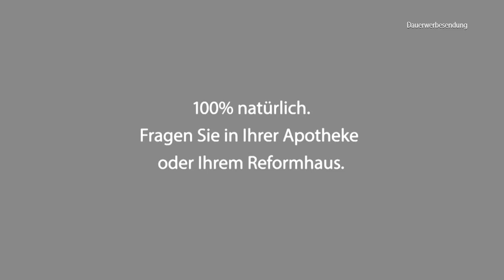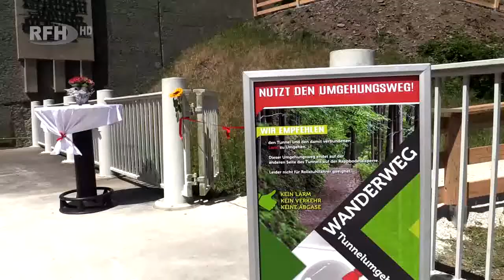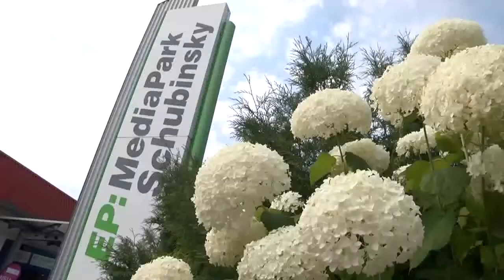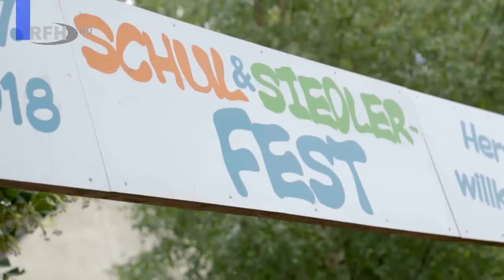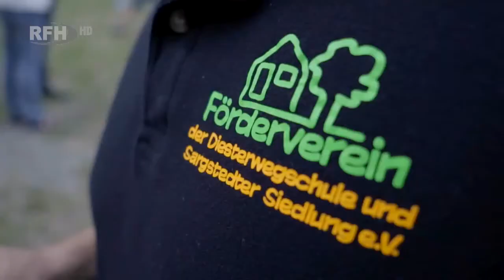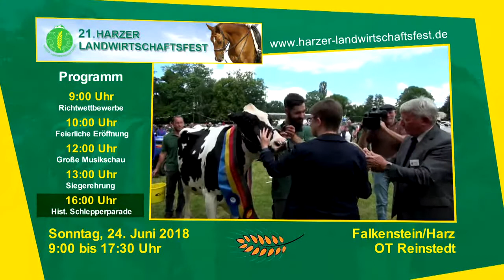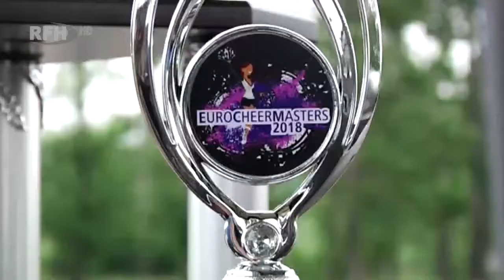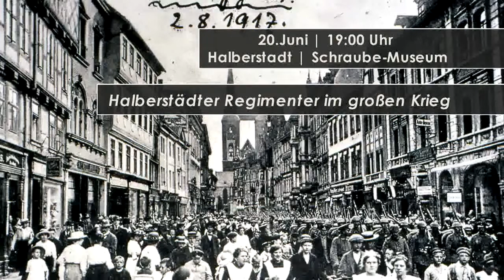RFH aktuell 2018 06 19 Di Wanderweg Talsperre | Siedlerfest | Staplercup | EuroCheerMasters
►RFH aktuell am Dienstag 19.Juni 2018
+ Neuer Fussweg umgeht Tunnel an der Rappbodetalsperre zu den Angeboten von Harzdrenalin
+ Super Stimmung beim Schul- und Siedlerfest Halberstadt
+ Staplercup kürte Regionalmeister - Meistertitel gingen nach Wernigerode und Schwanebeck
+ Luftssprünge im Elbauenpark bei den EuroCheerMasters 2018
+ VA-Tipps und Wetter